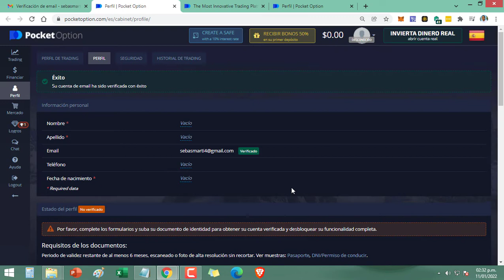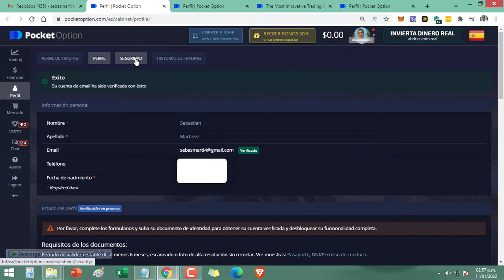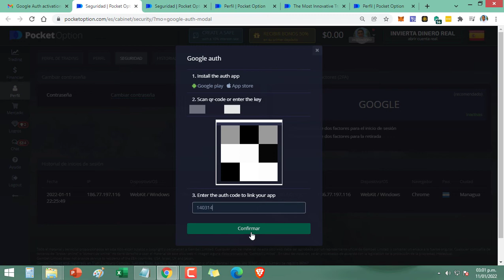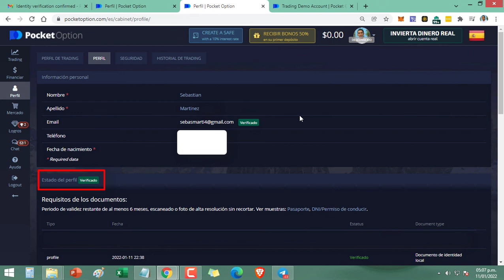POCKET OPTION - VERIFICAR CUENTA Y ACTIVAR DOBLE FACTOR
PocketOption es un excelente broker que acepta gente de USA y EUROPA.
Puedes operar en distintos pares de divisas o cryptodivisas, productos, acciones e indices.

Estas son algunas de las cualidades que puedo mencionar:
1- Es  muy ligero y rápido al ejecutar tus ordenes de operación.
2- Puedes hacer CopyTrading, es decir, copiar operaciones de otros usuarios más experimentados.
3- Te ofrece señales de trading.
4- Puedes fondear tu cuenta con diversos métodos incluyendo Cryptomonedas, entre mis favoritas USDT de la red tron (TRC20).
5- Retiros ágiles en BTC, LTC, ETH, USDT (ERC20) y USDT (TRC20).

Este video no es un consejo de inversión, por tanto tu capital puede estar en riesgo. Solo tú eres el dueño de tu propia decisión.

VIDEOS DE GRAN INTERÉS
6- SIGUEN LAS ESTAFAS EN TRUST WALLET